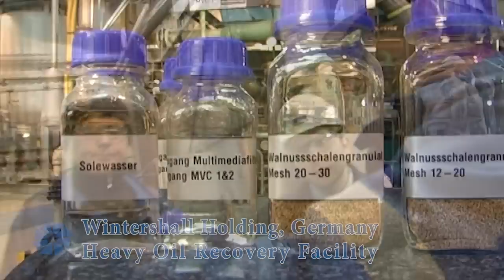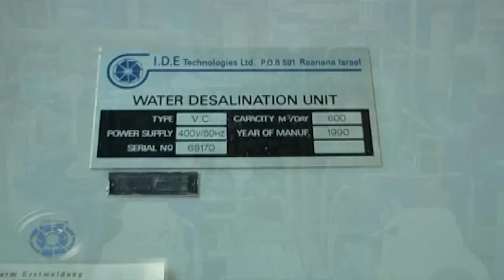IDE Water Treatment Solutions movie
The IDE Industrial Water Treatment Solutions for SAGD and Coal Seam Gas.